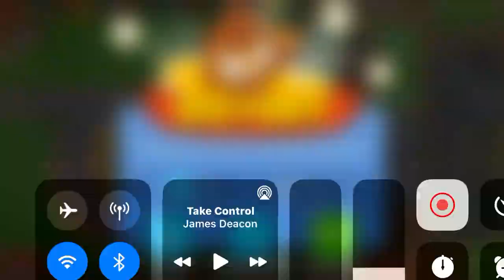Btd6 Challenge 4